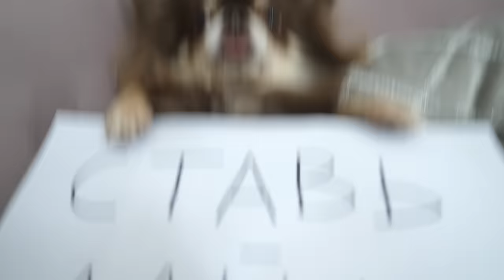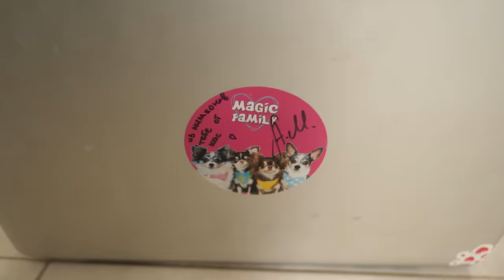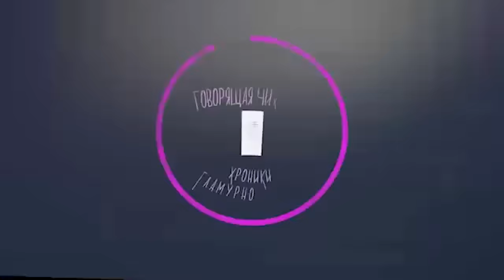КОРОЧЕ ГОВОРЯ, КАРАНТИН 2! КАНИКУЛЫ ГЛАЗАМИ КОШКИ И СОБАК ДОМА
Волшебные питомцы часто снимают короткие ролики каждый котик такой, каждый песик такой по типу каждый школьник такой или каждый подросток такой, смешные скетчи, пародии на клипы и короче говоря, а еще глазами кошки и собак, и сейчас у всех карантин! Все сидят дома, даже пушистики, а ведь так хочется гулять, купаться, поехать на море! Поэтому сегодня будет история о том, как песики и Киса Алиса скучают по улице, отдыху на природе, и очень хотят летние каникулы, ведь карантин глазами котика - это, когда все только едят, спят и превращаются в сосиски, а покемон Юми Чу и Миша грустят, что Эйван и Софи круто проводили время всю свою жизнь, ведь брат с сестрой даже успели пожить у американцев, а они и море то в этот раз не увидят! И почему бы тогда не устроить пляж прямо у себя дома, пока Аня не видит?!

Мы волшебные питомцы Anny Magic! Чихуахуа Софи Сан, её брат Эйван Бро, его жена Миша Лайк, покемон Юми Чу, её подруга Киса Алиса, и другие животные! Я обязательно загляни на наш общий семейный канал Мэджик Фэмили, где мы снимаем с хозяйкой Аней!